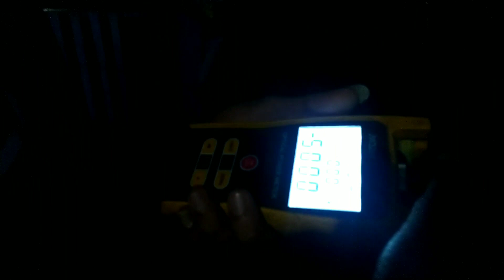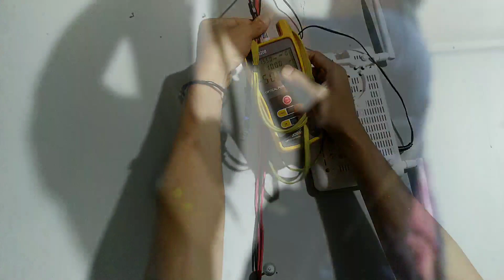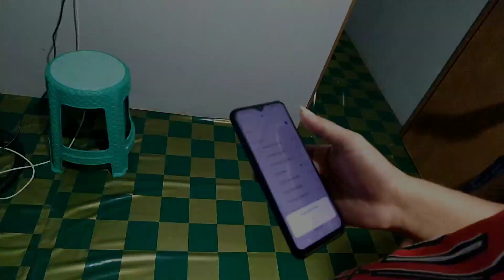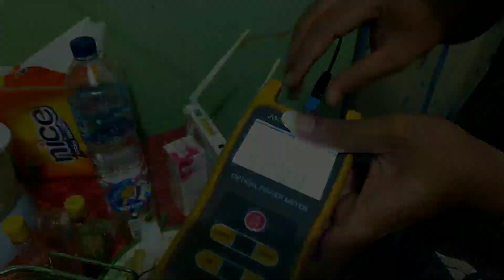KABEL PUTUS DIMAKAN TIKUS 3 LOKASI RUMAH PELANGGAN, LEMBUR LANGSUNG PERBAIKAN FIBER OPTIC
Salam sejahtera bagi kita semua saya haturkan banyak terimakasih atas dukungan dan support rekan semua dalam membangun chanel Youtube saya, jika ada saran serta masukkan bisa meninggalkan di kolom komentar.

Di video ini saya bersama tim V-ber Home melakukan perbaikan jaringan internet media Fiber Optic serta melakukan pemasangan pelanggan baru.